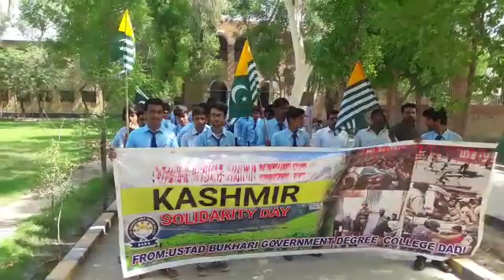We want freedom of Kasmir.